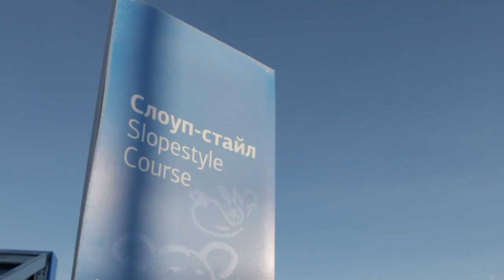Freestyle Skiing Russian Cup 1st Stage Slopestyle 🏂 | 29th Winter Universiade Krasnoyarsk 2019.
On December 24, in the cluster “Sopka” (Biathlonnaya str., 25 b), in the framework of the Freestyle Cup stages of Russia, there were slop style competitions🏂. Winners and prize-winners among men were determined on the basis of the results of qualifying and final rounds, among women - only according to the results of qualification. The competition ended with the awarding of athletes who took the first three places. Recall that the entrance to the competition for spectators is free.